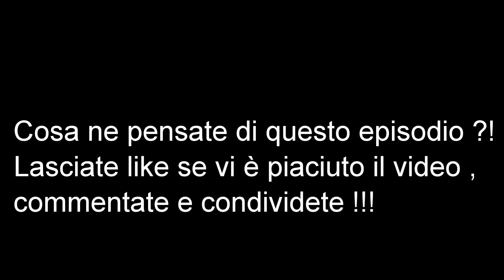DRAGON BALL Vegeta Den CAPITOLO 3 ITA ( parte 5 )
Origianale : Zente , Akira Kushida
Orchestrata da : PokéMixr92